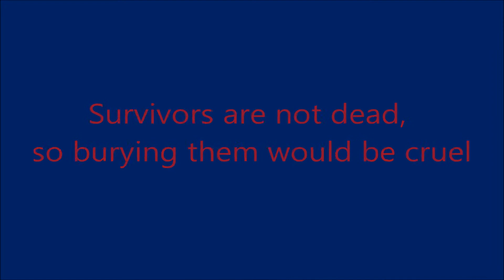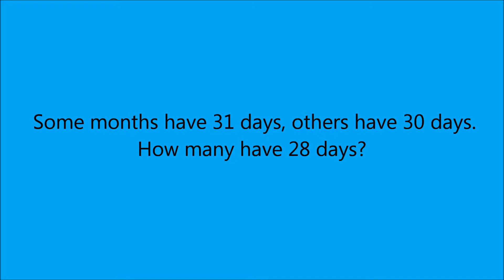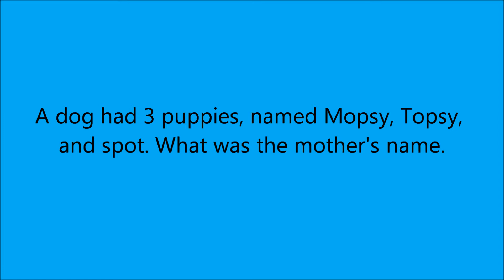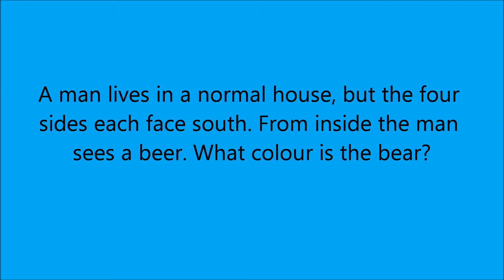Trick questions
If you get at least 2 of them you're clever!!